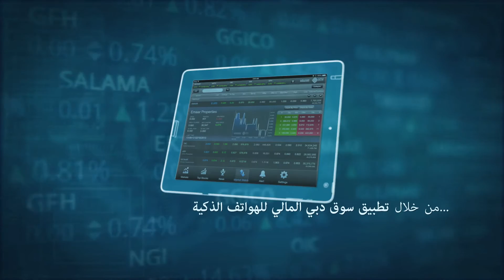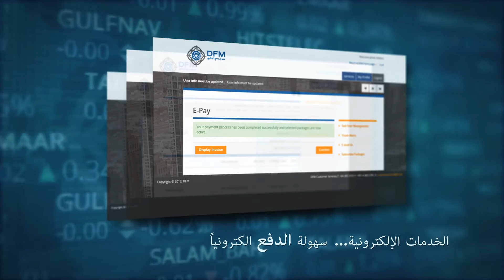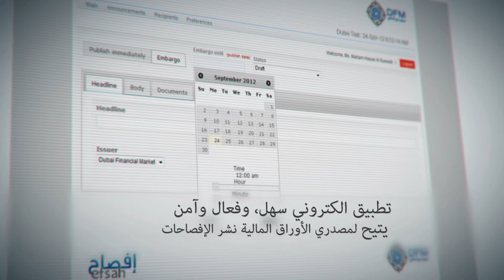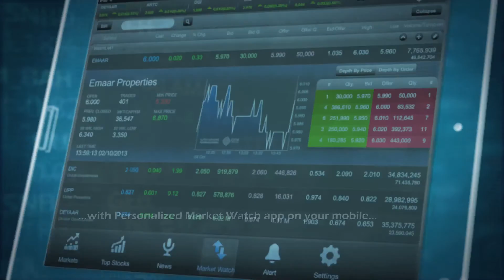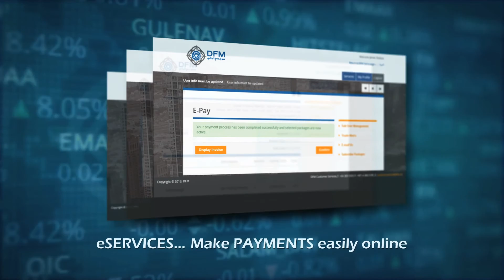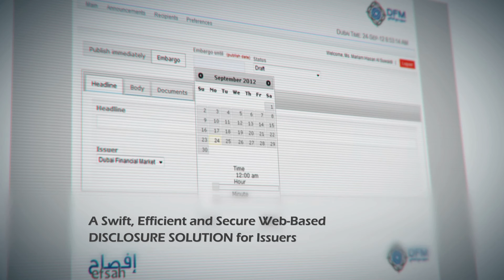Dubai Financial Market Services